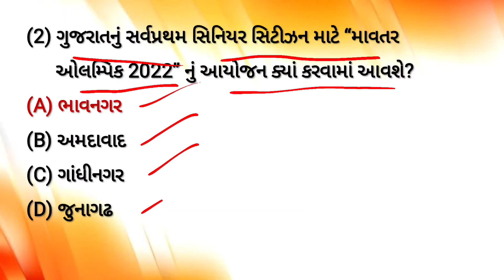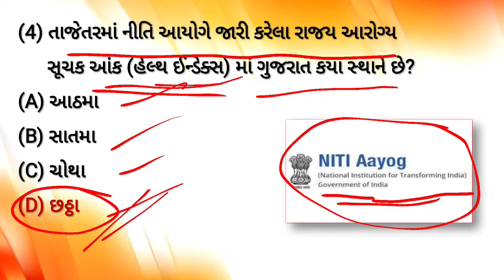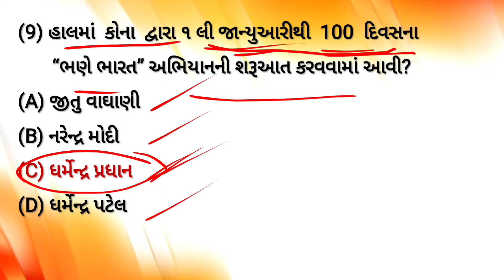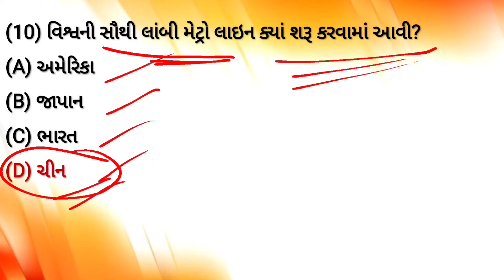2 january current affairs | current affairs gujarati | current affairs today gujarati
-- today's update
-- current affairs in gujarati today,
-- current affairs in gujarati ice,
-- current affairs in gujarati language,
-- current affairs in gujarati sahitya,
-- current affairs in gujarati for gpsc exam,
-- best current affairs in gujarati,
-- crack gpsc current affairs in gujarati,
-- current affairs gujarati daily,
-- daily current affairs in gujarati 2021,
-- daily current affairs in gujarati gyan academy,
-- daily current affairs in gujarati ice,
-- daily current affairs in gujarati edusafar,
-- drishti ias current affairs in gujarati,
-- daily current affairs in gujarati today,
-- current affairs for gujarat,
-- february 2021 current affairs in gujarati,
-- current affairs 2021 gujarati gpsc online,
-- current affairs upsc in gujarati,
-- gk today current affairs in gujarati,
-- gk 2020 current affairs in gujarati,
-- gk current affairs 2021 in gujarati,
-- current affairs 2021 gujarati ice,
-- current affairs gujarati,
-- current affairs 2021 january gujarati,
-- current affairs gujarati 2021 july,
-- june 2021 current affairs in gujarati,
-- current affairs in gujarati latest,
-- current affairs today in gujarati language,
-- last month current affairs in gujarati,
-- current affairs gujarati monthly,
-- august month current affairs in gujarati,
-- november month current affairs in gujarati,

-- november current affairs in gujarati,
-- 25 november current affairs in gujarati,
-- paralympics 2021 current affairs in gujarati,
-- current affairs questions in gujarati,
-- current affairs today gujarati,
-- current affairs gujarat today,
-- today current affairs in gujarati language,
-- today current affairs in gujarati,
-- current affairs video in gujarati,
-- current affairs 2021 gujarati world inbox,
-- current affairs weekly gujarati,
-- 6 months current affairs 2021 in gujarati
-- g. k. in gujrati
-- g. k. in gujarati
-- daily date update
-- today's current affairs in gujarati
-- today's current affairs in gujrati
-- December update
-- information in gujrati
-- information in gujarati
-- daily update
-- daily update in gujrati
-- daily update in gujarati
-- a current affair story,
-- b.ed current affairs 2021,
-- b.ed current affairs,
-- 16th December current affairs in gujarati
-- 17th December current affairs in gujarati
-- 18th current affairs in gujarati